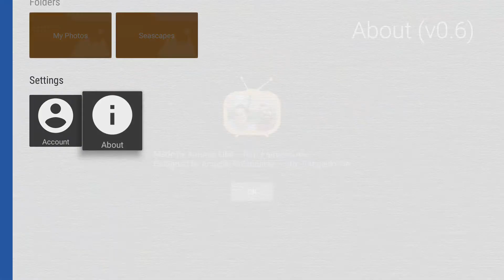TV Album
TV Album is a Photo and Video Gallery app that connects with your Dropbox account.
With TV Album you can:
▶ Browse through your Dropbox Folders for Photos and Videos
▶ Search for Photos and Videos by filename
▶ View Photos at your pace or in a Slideshow
▶ Select your Favorite photos and have them listed in the app's home screen